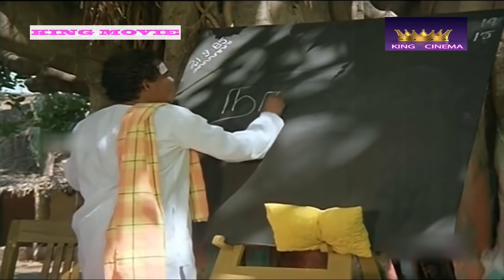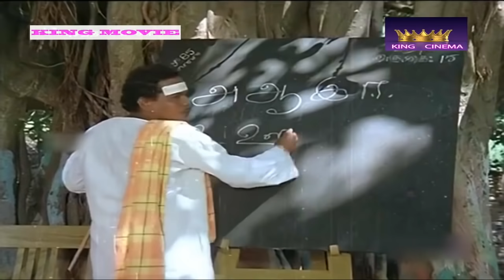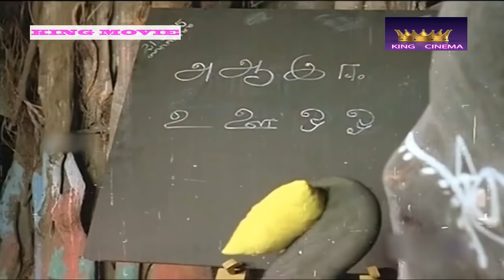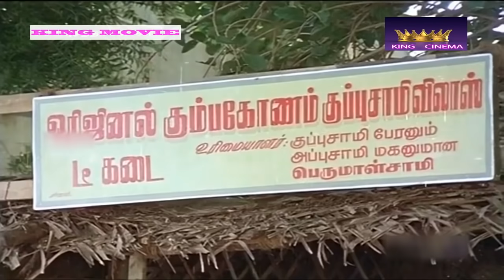அந்த யானையோட இவன் தான் அதிகமா திங்குறான்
Senthil (born 23 March 1951) is an actor from Tamil Nadu, India.[3][4] He is notable for his comedian roles along with fellow actor Goundamani